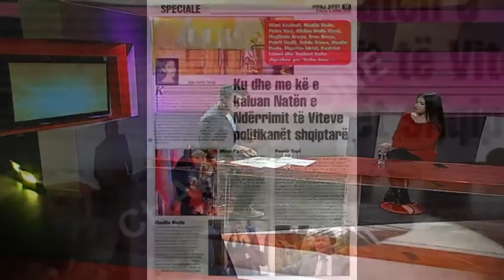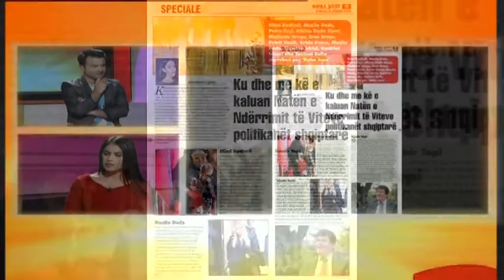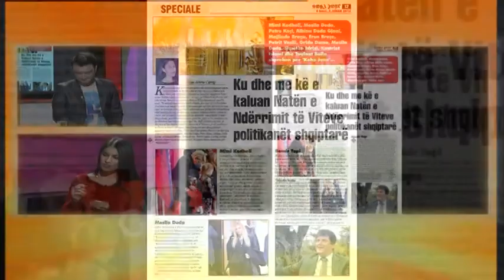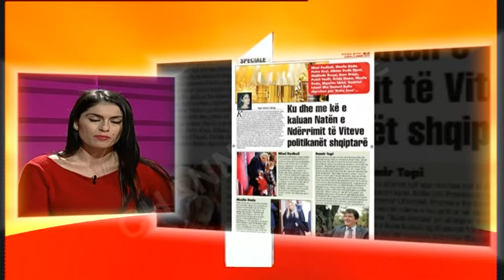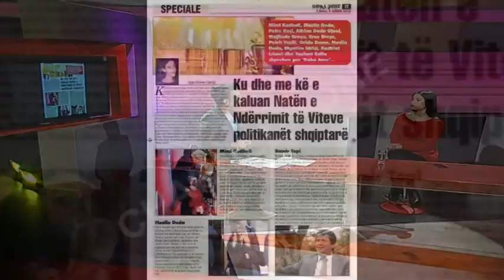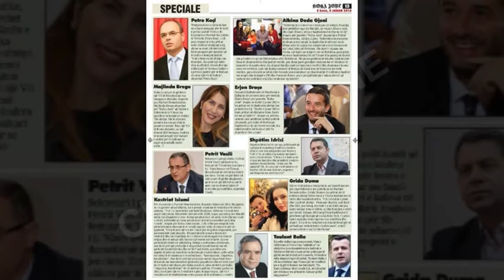Albina Gjergji, e ftuar në "One Morning"